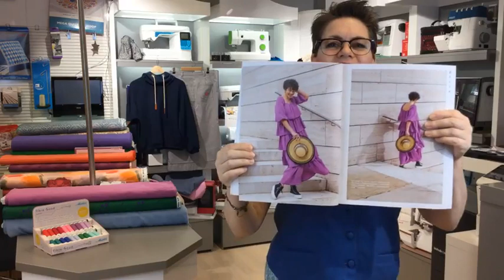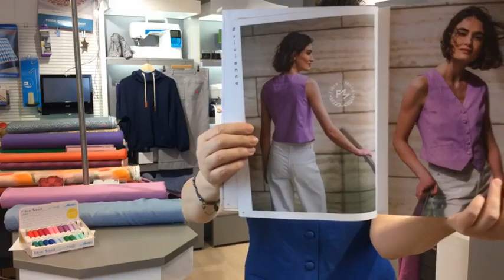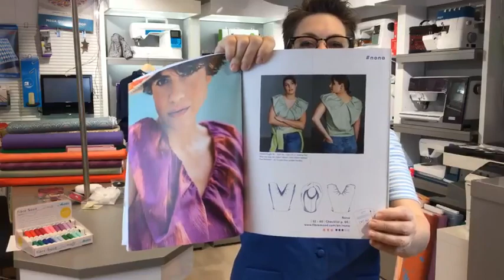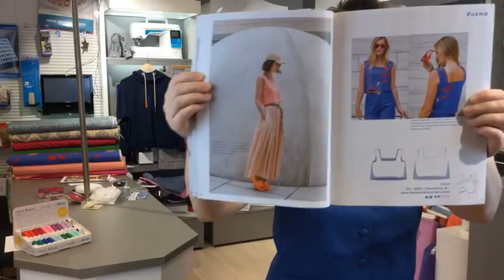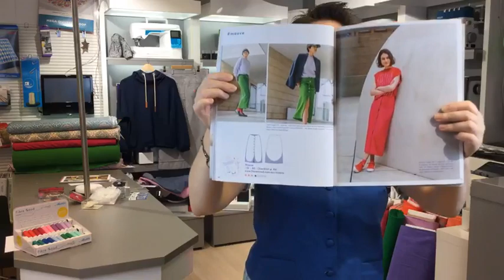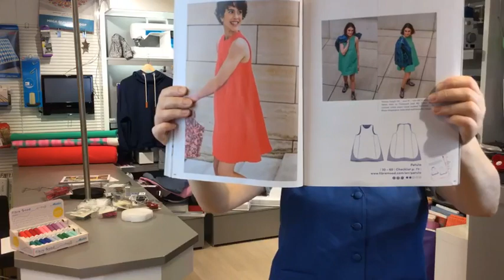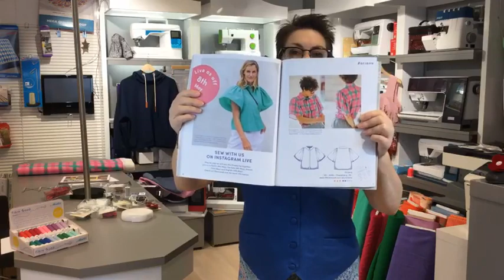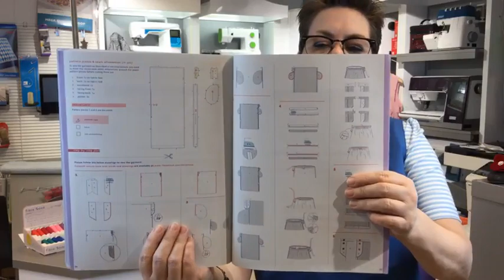Fibre Mood 23 Live præsentation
Velkommen til vores live præsentation af Fibre Mood 23.